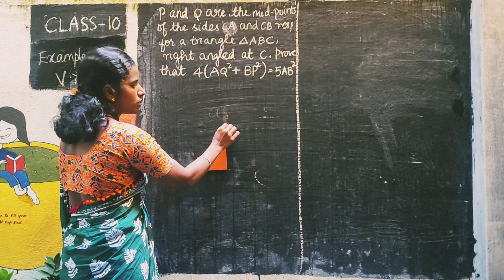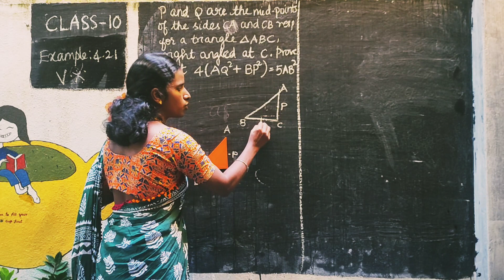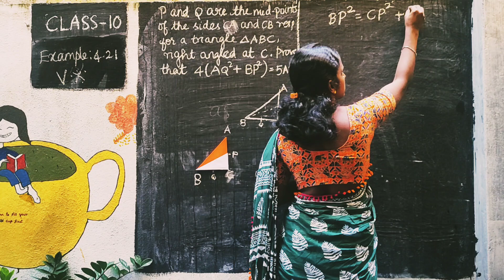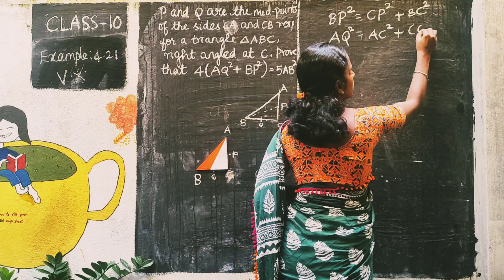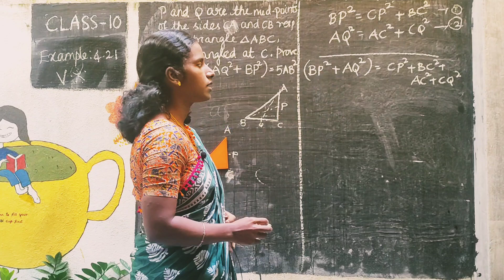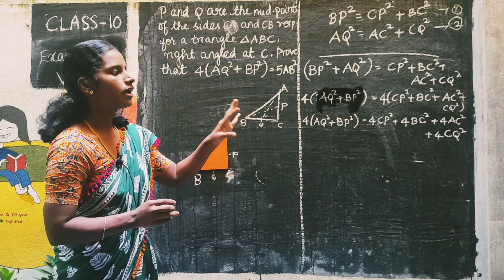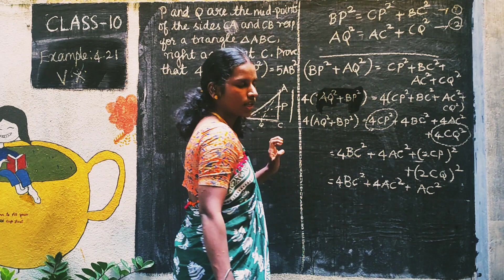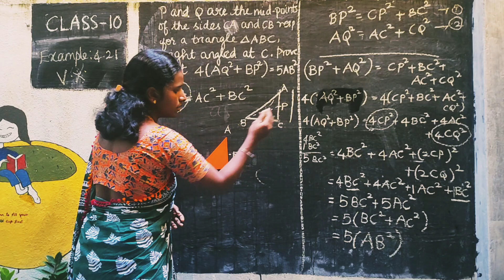TN Class 10 Maths Example 4.21 Geometry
Important questions for class 10 Samacheer kalvi maths trigonometry